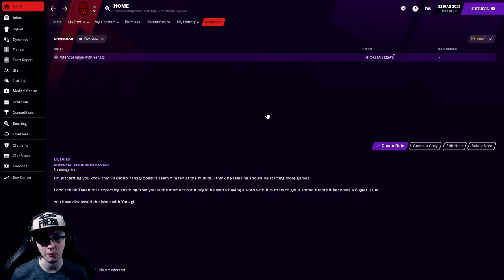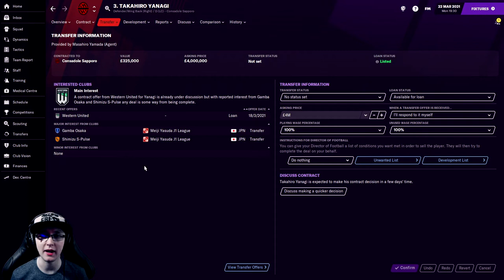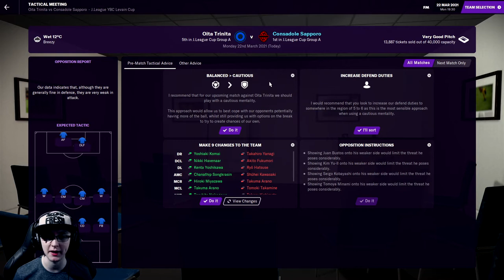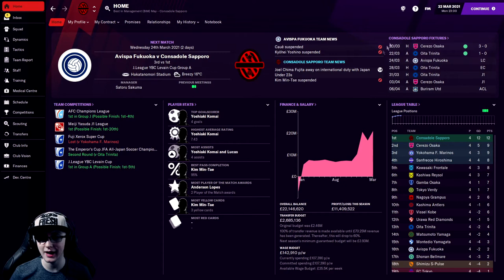FM21 Hokkaido Consadole Sapporo - EP 33 - DEPTH OR DONUTS 深さまたはドーナツ (Football Manager 2021)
In this video, we will be jumping into our Football Manager 2021 Hokkaido Heroes save. This will see us heading to Japan, as taking control of Hokkaido Consadole Sapporo with the aim of taking them to the top of the Japanese pyramid, and perhaps… beyond. 🗾

Specifically in this episode, we will be heading back to Japan as we jump into some YBC Levain Cup action. After delving into some news and another catch up match from the cup against Cerezo Osaka, we will be heading to Oita as again we run into Oita Trinita in this Levain Cup tie.

Mon/Wed/Fri – YouTubers Life OMG!
Tues/Thur/Sat – Football Manager 2021 (Hokkaido Heroes)